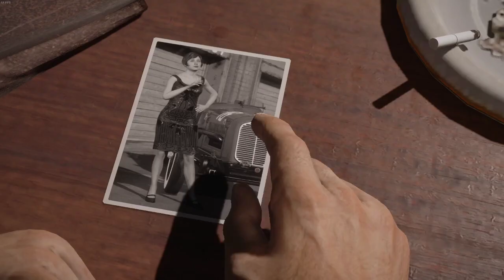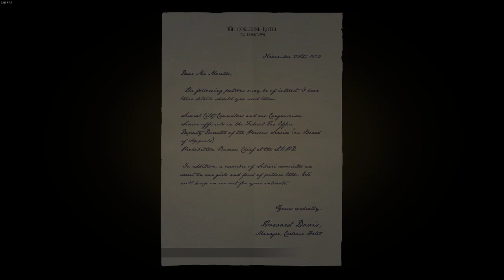MAFIA Definitive edition ENG - The Saint and The Sinner - 8/20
Walkthrough Gameplay

No Commentary